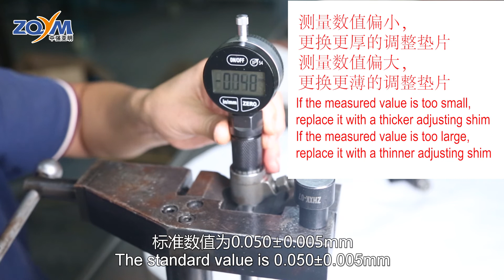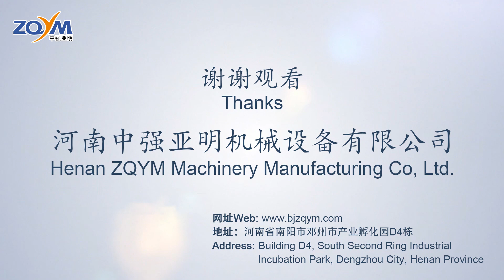Siemens piezo injector dismounting guide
Siemens piezoelectric injector disassembly measuring tutorial